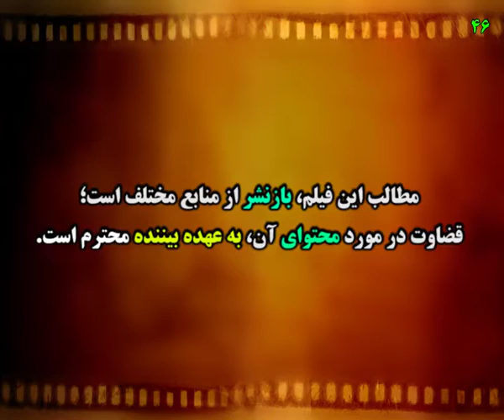رئیسی: چرا دولتها به جای پاسخگویی اپوزیسیون می شوند